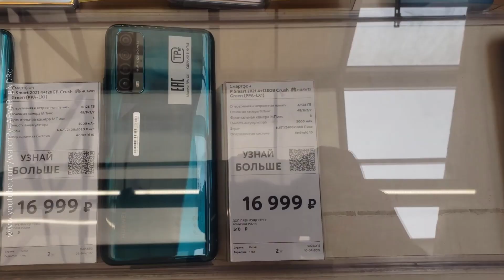Короткие новости от 28 июля 2022